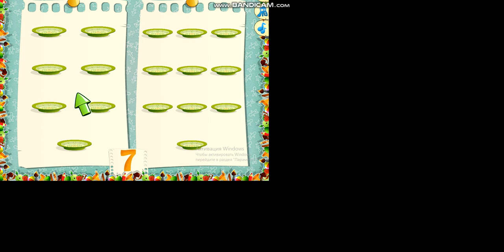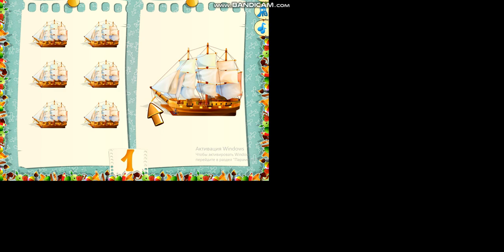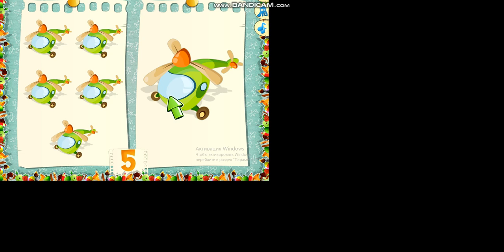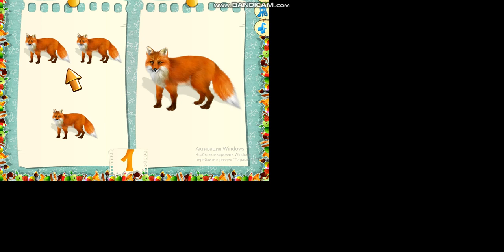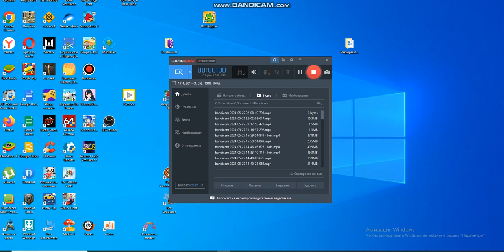bandicam 2024-05-27 22-02-39-017 - Join